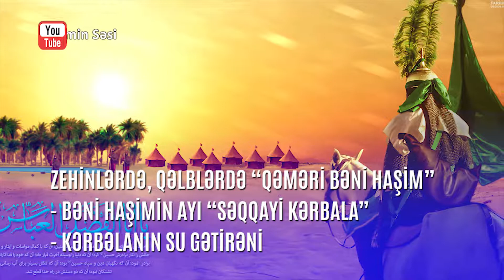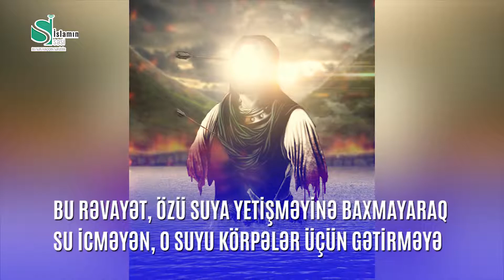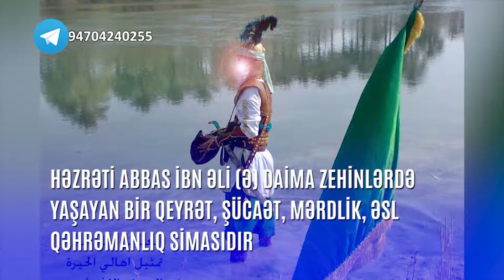Islaminsəsi Kərbəlanın vəfalı şəhidi - Həzrət Əbəlfəz (ə)